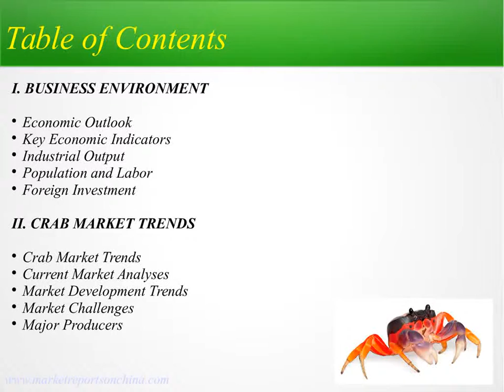China Crab Market Trends and Forecast 2021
This study focuses on China’s Crab market trends. In the two past decades, the market has been growing at a fast pace.